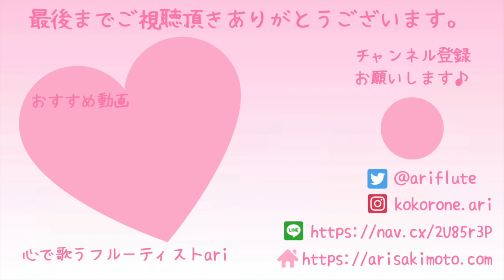【超初心者向け】いちばんやさしいフルート曲集 かえるの合唱 ドイツ民謡 楽譜あり 曲 ソロ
楽譜　無料ダウンロードはこちら
♪かえるの合唱（楽譜）

オンラインレッスン開講致しました♪
詳細はこちらから

＊フルートの運指に慣れたい！
＊簡単に吹ける楽譜を探している。。。
＊中音域のドレミファソラシドが吹けるようになってきたので、練習曲を吹きたい！

そんな方におすすめの動画です✨

＊演奏会・イベント出演情報
＊演奏のご依頼
＊フルートやリトミックのレッスン  等

このURLをタップまたはクリックすると、心で歌うフルーティストariを友だち追加できます。